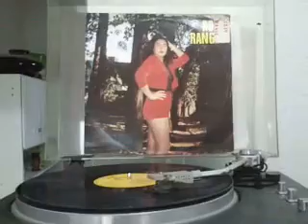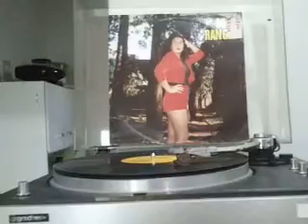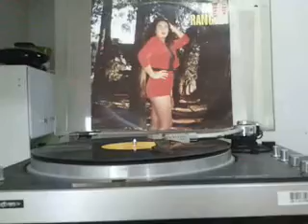Rose Rangel a pantera do forró cabloco bom de fole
gravadora chelus